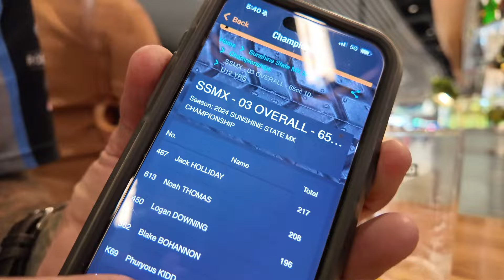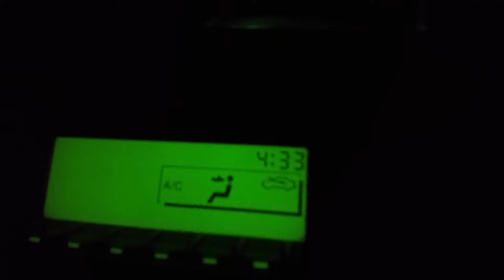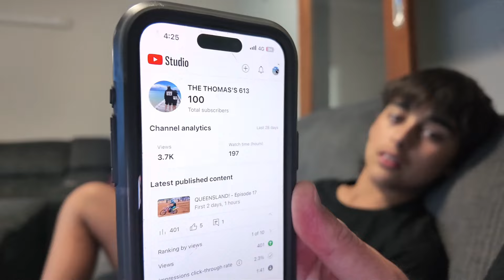QUEENSLAND! - Episode 18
Practice at Kactus track, rain, more rain and fly home! Enjoy!